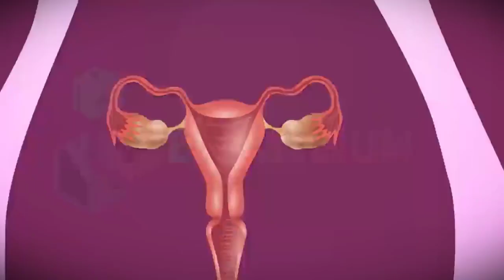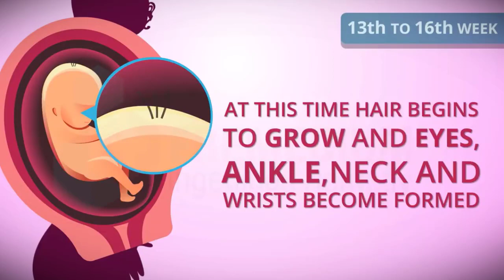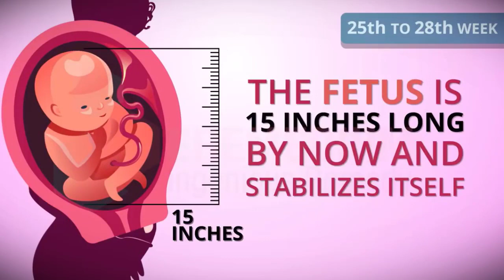Having a Baby Stages of Pregnancy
A typical pregnancy lasts 40 weeks from the first day of your last menstrual period (LMP) to the birth of the baby. It is divided into three stages, called trimesters: first trimester, second trimester, and third trimester. The fetus undergoes many changes throughout maturation.
The process of fertilization and the formation of human
Development of Zygote | Stages of Embryo Development
Fetal development